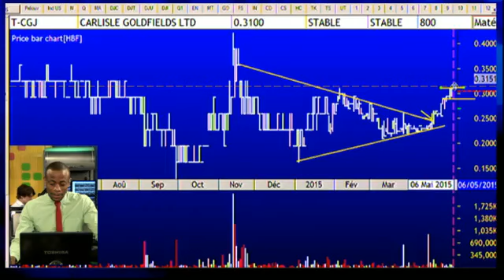Carlisle Goldfields Interview at DecisionPlus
Interview with Abraham Peter Drost,  CEO of Carlisle Goldfields (TSX-CGJ) on May 6th 2015

Carlisle Goldfields is engaged in the acquisition, exploration and development of mineral properties, with particular focus on gold and silver in Manitoba.  Their main project is the Lynn Lake Gold Project

Since 1987, Decision-Plus has introduced new investors to the world of stock market trading while also helping experienced traders make the best trading decisions.  Receive a free daily stock market update at 12:30 pm from our "Beat the Market" webcast